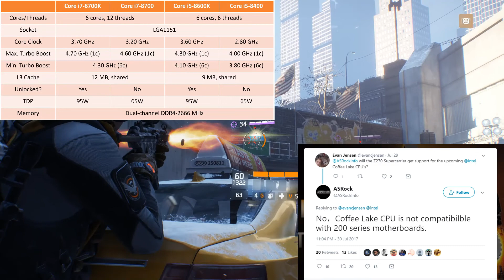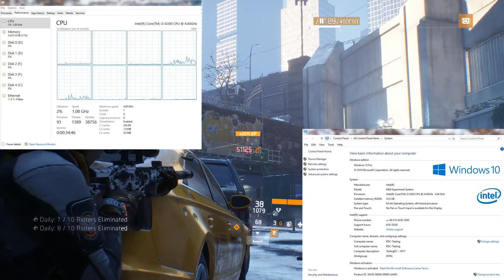Intel Strikeback / RX Vega AMD Flagship al fin !!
Intel responde a AMD Ryzen con su 8va genereracion de procesadores, ademas el nuevo Flagship de AMD finalmente aparece. RX VEGA viene a competir con todo por el segmento de la gama alta, ofreciendo una GPU con altas prestaciones a un costo menor que la linea GTX